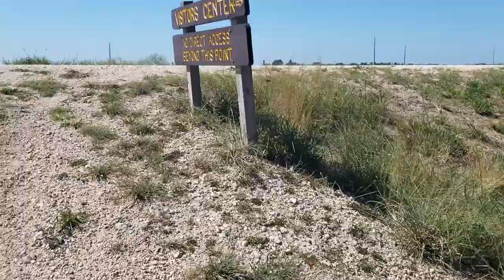Birding at Estero Llano Grande